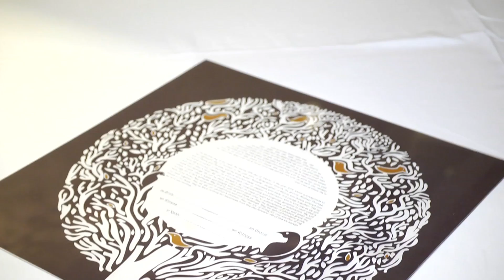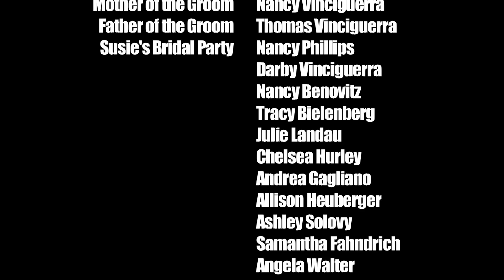Susie & Michael's Wedding